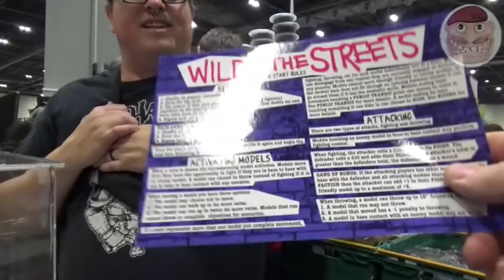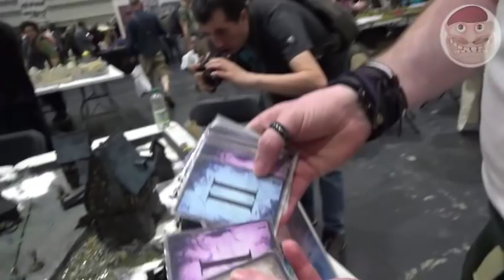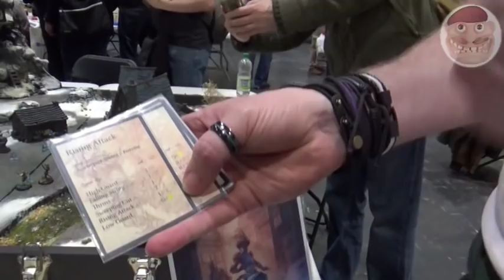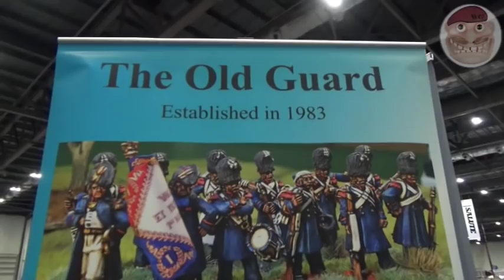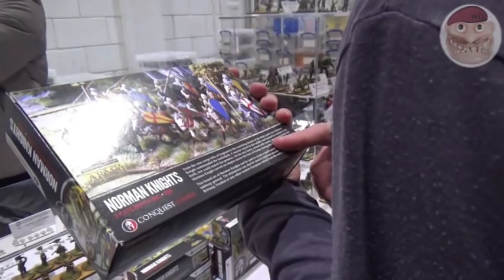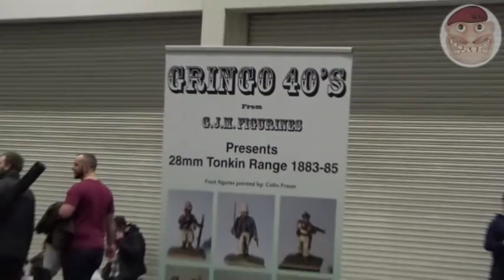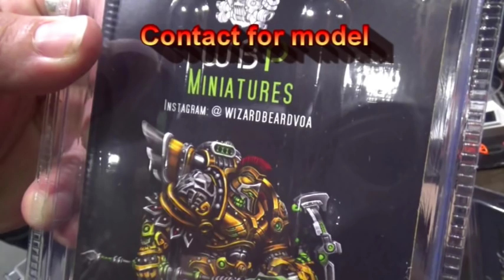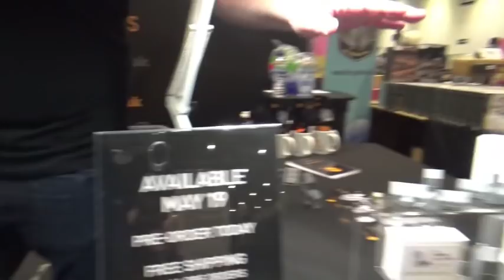Salute Wargames Show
Salute  Table top wargame show, where we interview some traders at the show and have a good in-depth look what salute had to offer.

Wargames Guru Is a site dedicated to all things Tabletop wargaming.

We will be posting Battle Reports for American Civil War, acw in 28mm,  War of the Roses,  Lord of the Rings Strategy Battle, LOTR SBG,  Dragon Rampant,  Gunfighters Ball, Wild West, and other wargames.

Wargames Guru an alternative view
Music on the video is by:Alex Lisi.